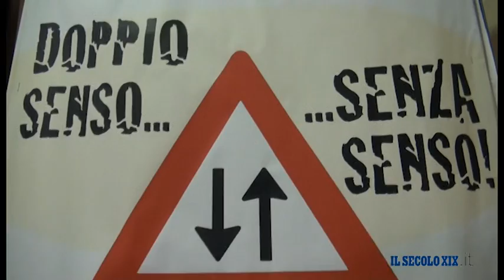Burlando sul casello autostradale di Rapallo